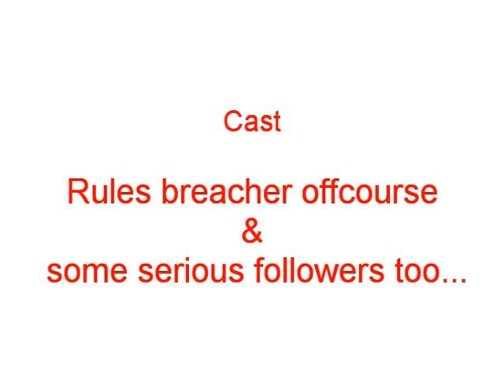Vadodara Short Film on Silence Zone.mpg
We are never serious to follow rules and regulations of Traffic ...And that's why Silence Zone is bleeding due to violation in our city . We should understand that " Even Dogs are not barking without reason !"